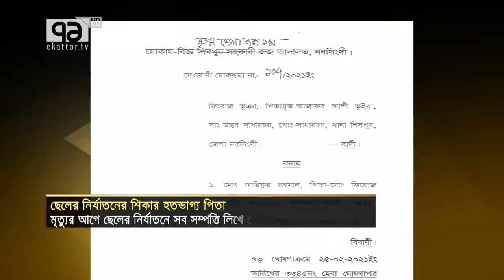বেরিয়ে এলো ঠলের 🐱 একবার শুনলে বুঝতে পারবেন সাবস্ক্রাইব করে পাশে থাকবেন ধন্যবাদ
বেরিয়ে এলো ঠলের 🐱